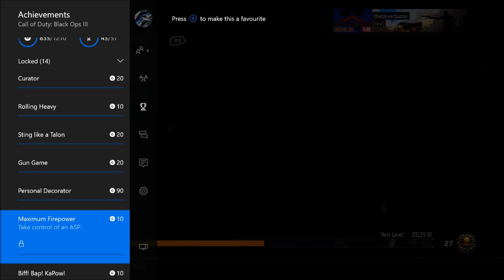zetsubou no shima #5: the spider boss battle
the end. i have died